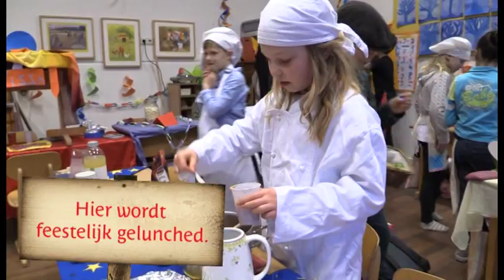Uit de school klappen - Meander met carnaval